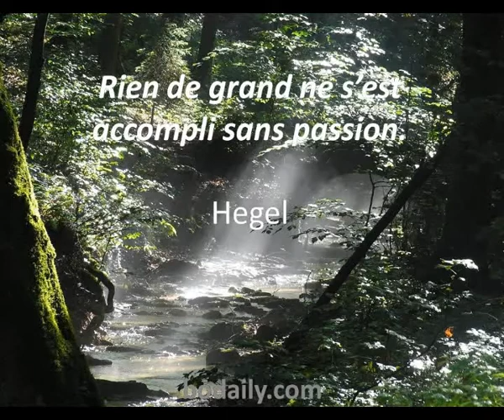rien de grand ne s'est accompli sans passion